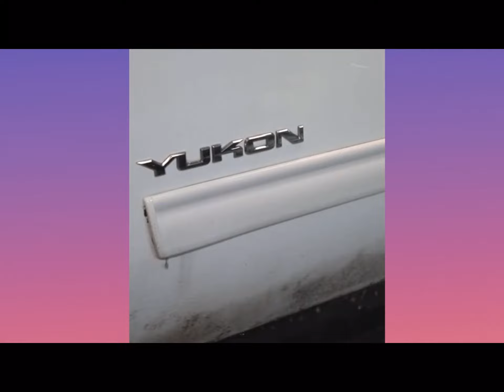Oddly satisfying| video compilation to relax you and help you sleep!